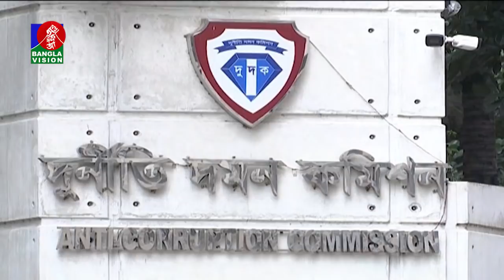বিকেল ৪ টার বাংলাভিশন সংবাদ | Bangla News | 31_March_2022 | 4:00 PM | BanglaVision News